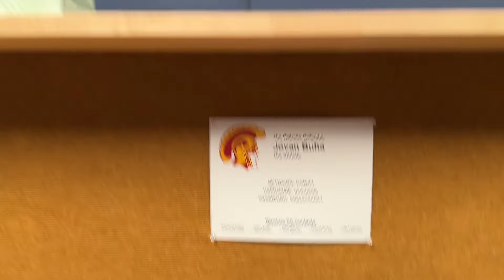Lakers vs. Warriors vlog: Behind the scenes at the game of the year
Come with me behind the scenes at arguably the game of the year: The Los Angeles Lakers' 145-144 double-overtime victory over the Golden State Warriors at Chase Center on Jan. 27, 2024.